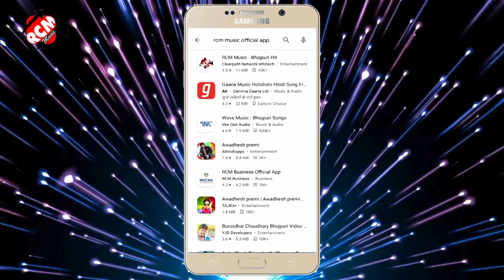viral_video_2021 शिल्पी राज का आ गया तहलका मचा देने वाला न्यू आर्केस्ट्रा सांग || 72 गो गहकी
Title: 72 Go Gahaki
Singer: Shilpi Raj
Lable: RCM Music
Lyrics: Vijay Chauhan
Video Director: Pawan Pal
DOP: